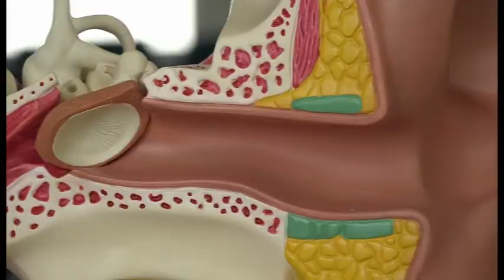Hörregion Hannover: Neue Dachmarke soll Bewusstsein für das Thema Hören schaffen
Hannover ist ja bekannt als eine sehr grüne Stadt, - Hannover ist auch bekannt als Messestadt, - aber wussten Sie das der Großraum Hannover auch eine Region des Hörens ist? Kaum ein anderer Standort in Deutschland bündelt so viele Kompetenzen zum Thema Hören in Wissenschaft, Bildung, Medien und Kultur. „Hörregion“ soll in Zukunft eine Dachmarke, ein Branding, ein Vorteil für Hannover werden. Was dahinter steckt hören sie jetzt.

Kamera: Jan-Ole Harmening
Redaktion: Jens Kracke, Martin Schlüter
Schnitt:  Jens Kracke, Martin Schlüter